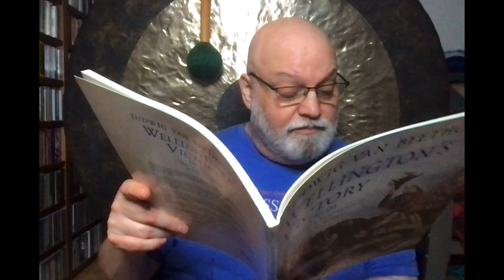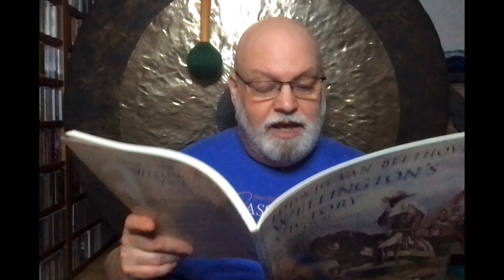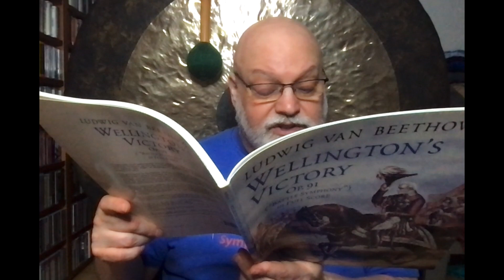Music Chat: Why Is Everyone Hating on Beethoven's "Wellington's Victory?"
Is it really as bad as everyone, Beethoven included, says? Is received opinion about this popular potboiler actually true? Let's look a bit more closely and see if we can put this controversy in perspective.